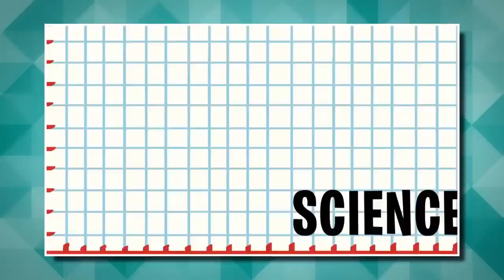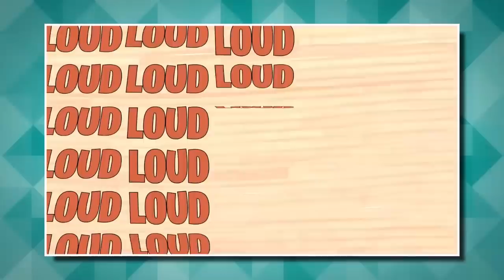Here's Why The Loud House Movie Will Massively Fail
The Loud House Movie is in big trouble. Here's why.